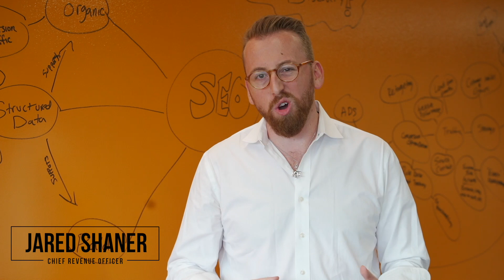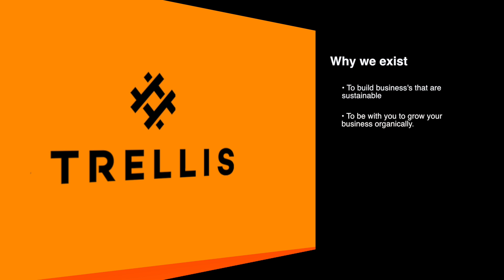Why Trellis exists as a Business - How to Build a Business from the Ground Up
Trellis CRO Jared Shaner shares how and why Trellis was founded as well as strategic advice on how to start a business of your own. Take a methodical long-tailed approach when building your company infrastructure. Invest in long term productivity over short term gain.

The Trellis mission is to help our clients grow organically and sustainably. We want to duplicate our success with our clients and begin their digital transformation today.

Trellis Commerce
Boston
350 Main Street Suite 620

Connecticut
845 Canal St